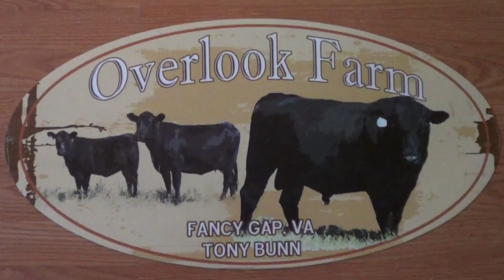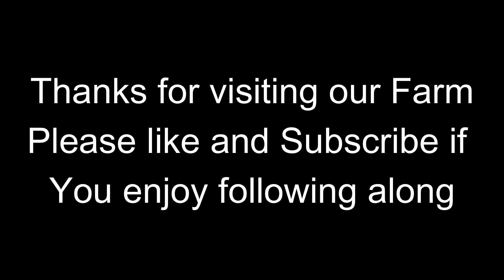Feeding the girls before our weekend trip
topping off hay before our weekend trip To see our son In Knoxville.